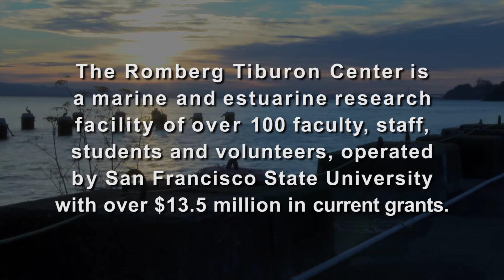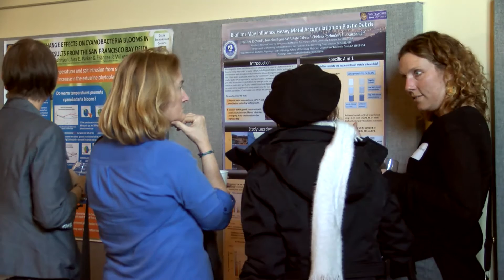Public Engagement in Science at SF State’s Romberg Tiburon Center for Environmental Studies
SF State faculty, staff and students describe the notable marine and estuarine research, educational outreach, and public engagement activities taking place at the Romberg Tiburon Center for Environmental Studies.